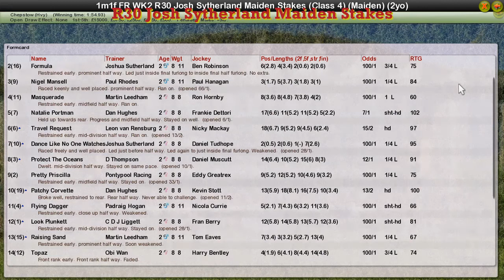FR WK2 R30 Josh Sytherland Maiden Stakes